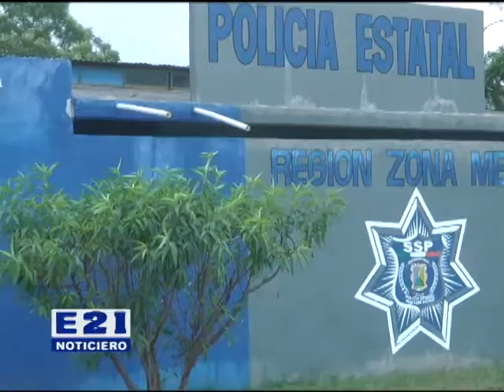NOMBRAN A OSCAR CORTERO, NUEVO JEFE DE REGION DE LA POLICIA ESTATAL EN LA ZONA MEDIA